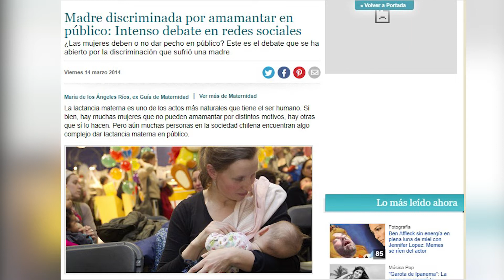Un trabajo a propósito de la Semana Mundial de la Lactancia Materna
La lactancia materna resulta fundamental para el crecimiento y desarrollo de todo bebé. Aunque en Cuba las madres tienen derechos legales para cuidar después del parto a sus hijos no en todas las sociedades sucede igual y existen tabúes sobre la lactancia y los lugares dónde realizarla. Sobre el tema trata el siguiente comentario.